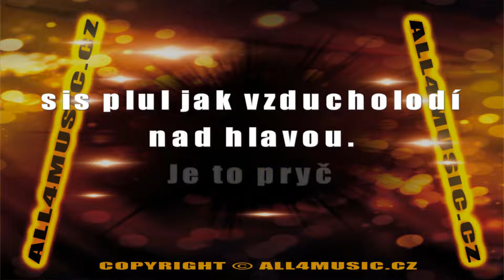KJ0891 BLAŽEK A VONDRÁČKOVÁ-Hej lásko velká (Karaoke verze)